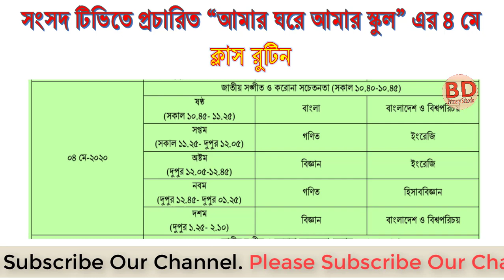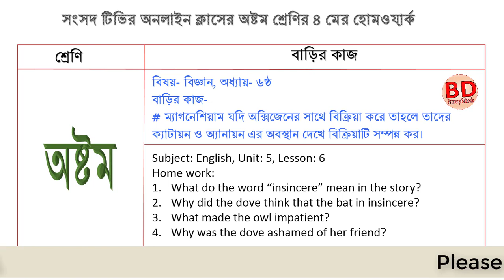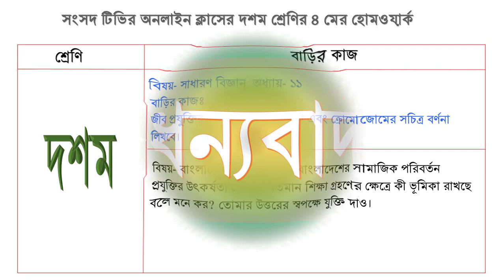4 may home work. amar ghore amar school. আমার ঘরে আমার স্কুলের বাড়ির কাজ. sangsad tv live class.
4 may home work. amar ghore amar school. আমার ঘরে আমার স্কুলের বাড়ির কাজ। sangsad tv live class. bd primary schools.